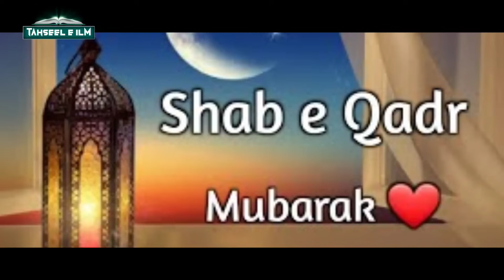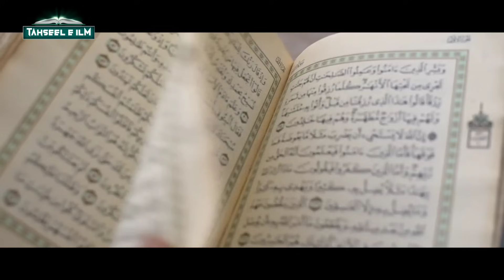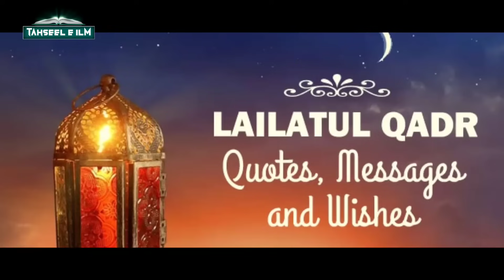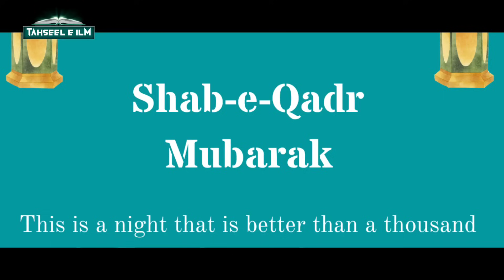Shabe Qadr Ki Haqiqat Kya Hai? is Raat Farishte Aasman Se Kyun Utarte Hain? TiM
doston aajki is video mein hum aapko batayenge ki shabe qadr kya hai? aur is raat farishte aasman kyun utarte hain? is raat mein musalmano ko kya kya karna chahiye? is raat ki kya fazeelatein hain sab kuchh batayenge video bahut hi pyari hone wali hai isliye video ko poora zaroor dekhiyega